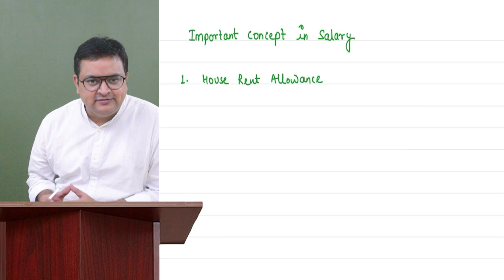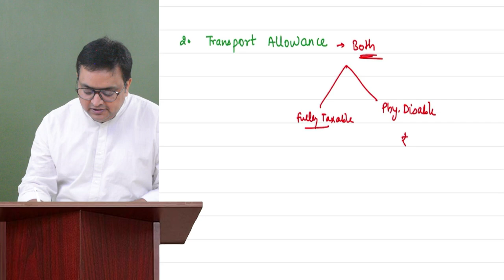5 Important Concepts of Salary | CA & CMA Inter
Hi Everyone,

In this video, I have discussed 5 important concepts of salary.
1. House rent allowance
2. Transport allowance
3. Education Facility
4. Sweat equity shares
5. Sale of assets to employees
This video will help you in revising the concepts.

Thanks
Rajat Moggha